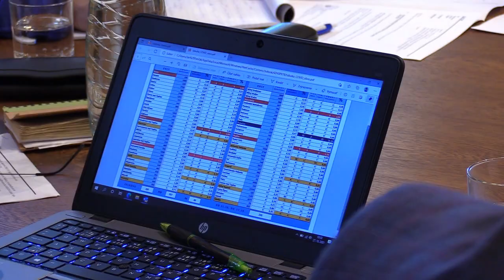Od 1. novembra bude Vranovský okres v čiernej farbe, zasadal okresný krízový štáb